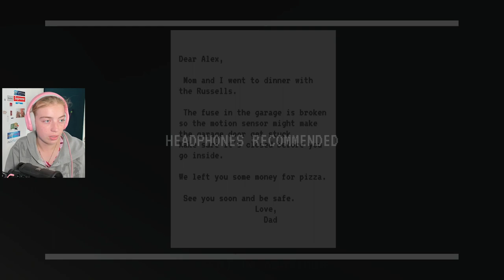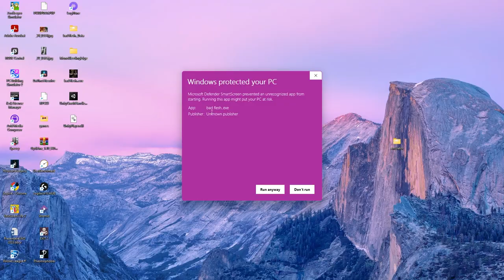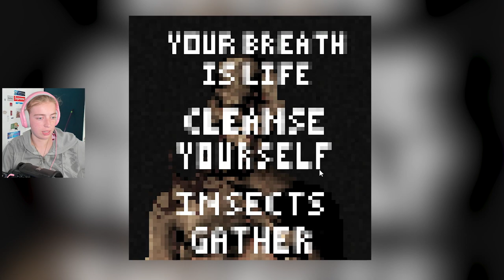IK BEN NIET MEER BANG?! | Random Horrorgames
Hey!

Dankje voor het kijken, don't forget to li- grapje, dat kies je lekker zelf!
Suggesties of ideeen voor een nieuwe video? Lemme know!